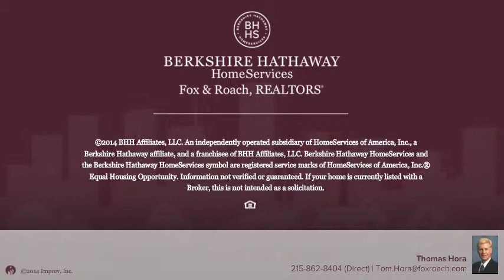239 W RIVERWOODS DR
Thomas Hora Berkshire Hathway HomeServices, Fox & Roach - New Hope
4 beds 2.1 baths